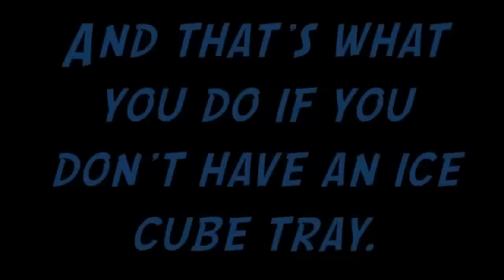Freezing A Waterballoon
juicy